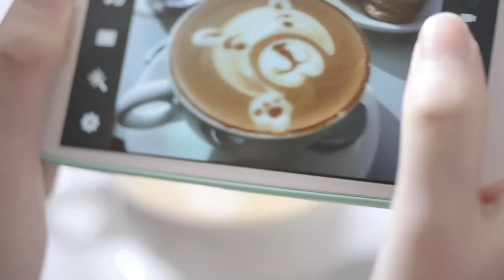麥當勞 咖啡調配師JASON 2015香港最佳僱主 廣告 [HD]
麥當勞被評選為
Aon Hewitt 香港最佳僱主
2007•2011•2013•2015
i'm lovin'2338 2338